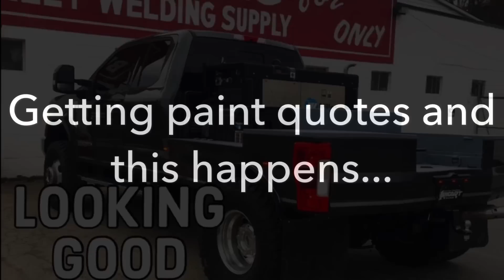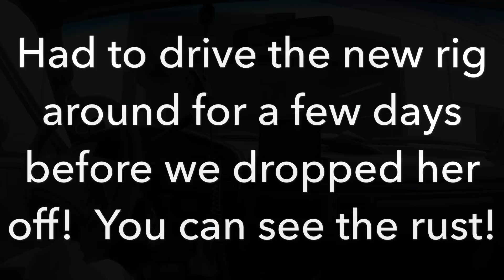WELDING BED BUILD | PART 7: PAINT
She’s all painted and ready for bed liner!